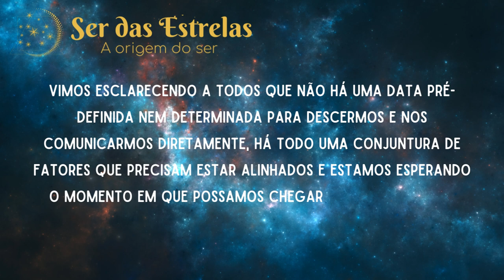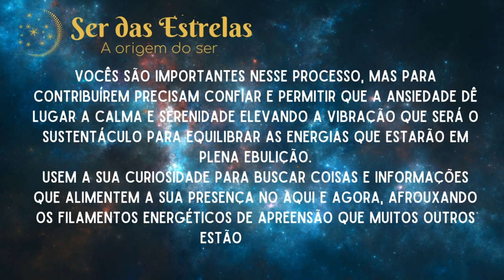Canalização Ashtar Sheran , Desse modo vocês estão perpetuando a ansiedade.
Ashtar nos chama a atenção para a nossa busca por uma data para que o encontro aconteça o que nos distrai do nosso processo maior que é a estabilização da frequência para sustentação e equilíbrio das vibrações.

Compartilhem essa mensagem para acalmar a ansiedade nos corações.

visite o nosso Instagram: @serdasestrelas.bethico